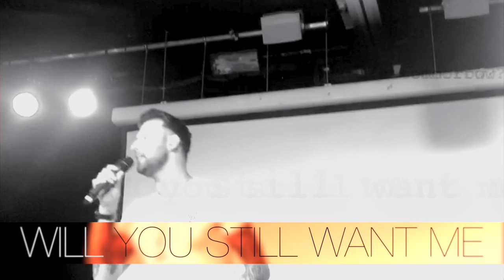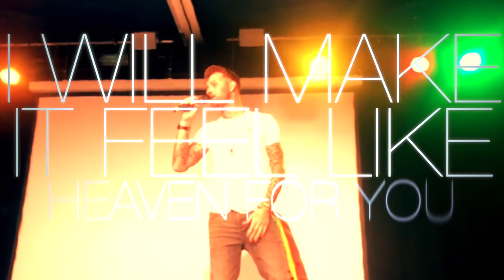Ben Davidson - Anything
Official music video for the new single Anything!